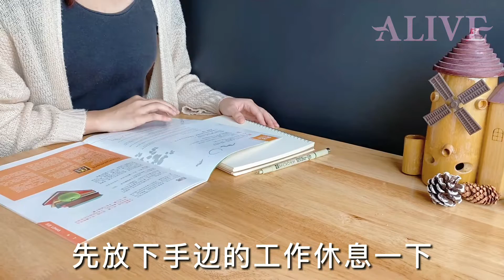Calcium Plus 冲泡法